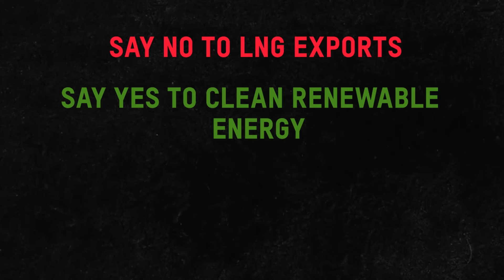What is LNG?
You might not know one of the dirtiest fossil fuels by name: Liquefied Methane Gas (LNG).

Despite what companies want you to believe, LNGs are not a "clean energy solution". Extraction and exports of LNGs harm the environment and all of us-disproportionately communities of color.

A future with clean and sustainable energy is possible. Say no to super pollutants and yes to clean, renewable energy.